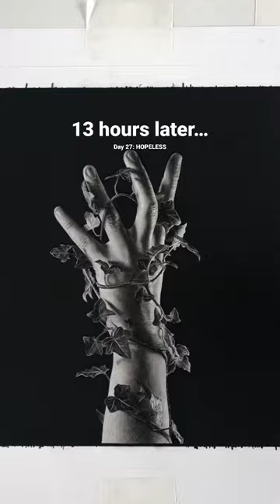Do you know the feeling?